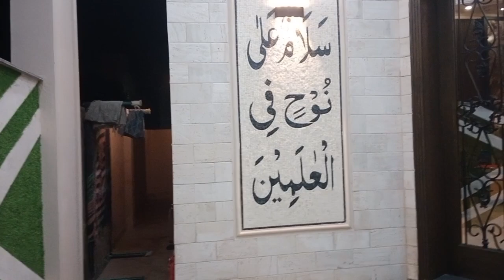Dha phase 9 town 5 Marla small House Designer House 15 November 2023#smallhouse#realestate#dhalahore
5 Marla New Vip Solid House For Sale at Very Prime Location

Lavishly Modern Designed
5 Marla outstanding House Details:
4 Master Bed With Attached Bathrooms
4 Bathrooms In The House.
2 Beautiful T. V Lounge
1 Drawing & Dining
1 Company Fitted Kitchens
1 Big Car Parking Luxury Sanitary Fittings
Amazing Wallpapers
Imported Marbles & Tiles Flooring
Imported 3 Cabin Showers In Baths.
Main Approach From Main road

Demand :280Lac

Meeting Possible 24/7.